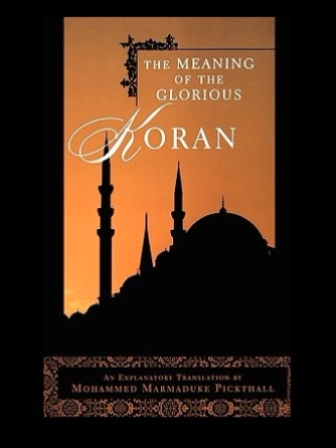Al Quran Sura 86 at-tariq pickthall English translation only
Sura number: 86

Arabic Sura Name: at-tariq

English Title: the morning star

No. Of Verses: 17

Origin: meccan